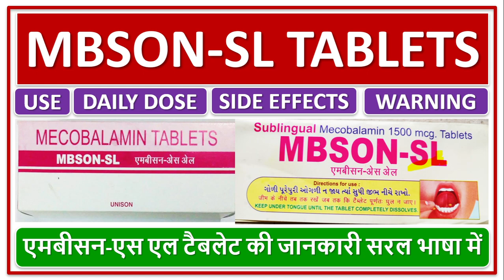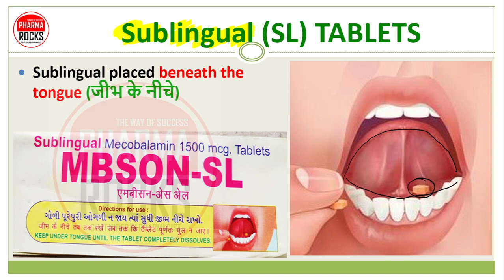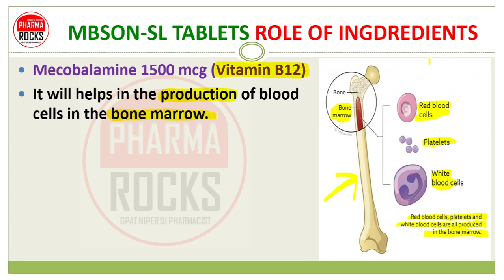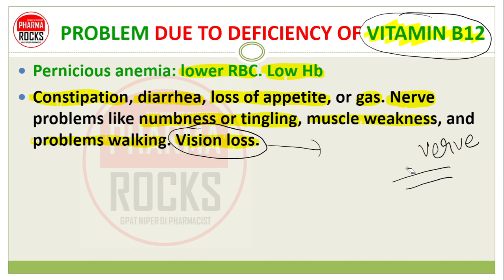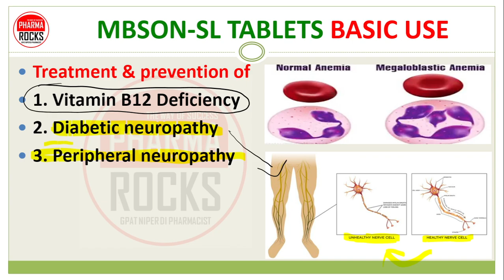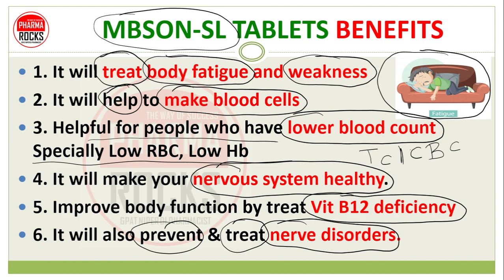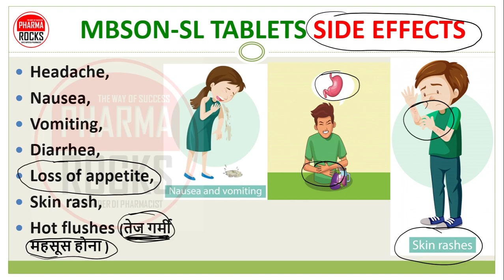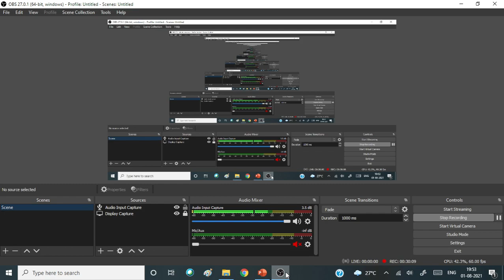MBSON SL TABLETS, एमबीसन-एस एल टैबलेट की जानकारी सरल भाषा में, BASIC USE, DAILY DOSE, SIDE EFFECTS,